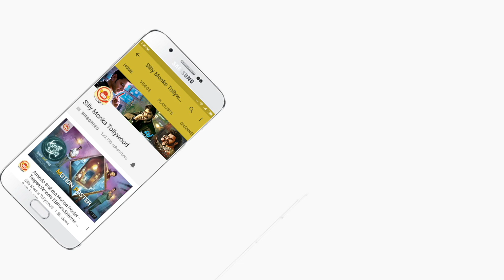Awe Movie Pre Release Event | Priyadarshi Funny Speech | Telugu Gossips | Sillymonks Tollywood